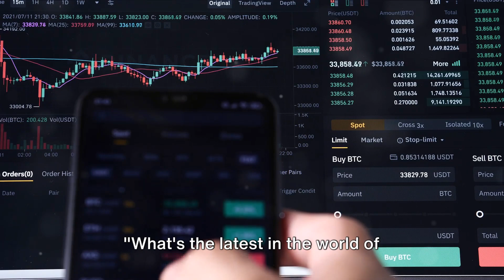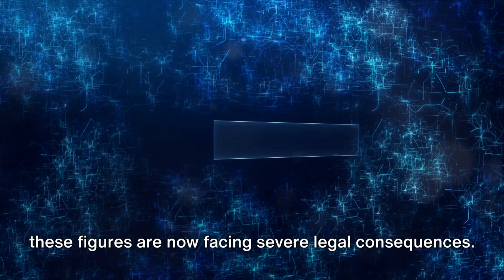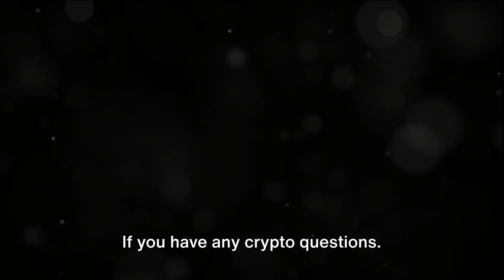"Binance Largest Crypto Exchange Founder Faces 3-Year Prison Recommendation"